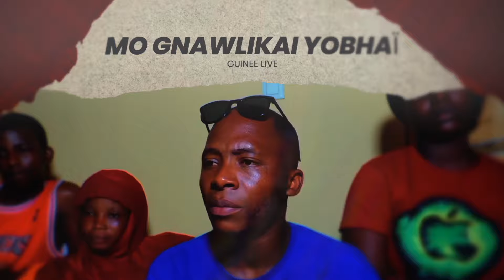MO GNAWLIKAI YOBHAÏ 6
Un vieil homme, ayant accumulé de nombreuses dettes au cours de sa vie, décède en laissant ce lourd fardeau financier à ses enfants. Ces derniers doivent maintenant trouver un moyen de gérer cet héritage complexe tout en faisant face aux conséquences de ses choix passés.